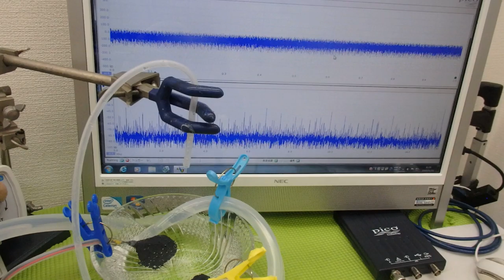小型ポンプを利用した「流水式超音波制御技術」 ultrasonic-labo